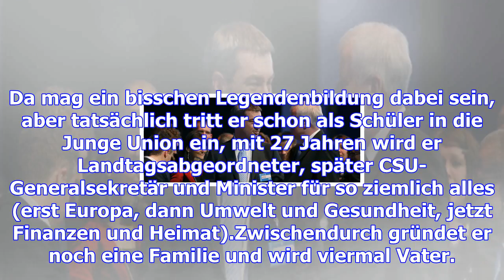Markus söder und sein langer weg zur macht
Jahrelang hat sich Markus Söder auf diesen Moment vorbereitet und dafür Demütigungen ertragen. So na...